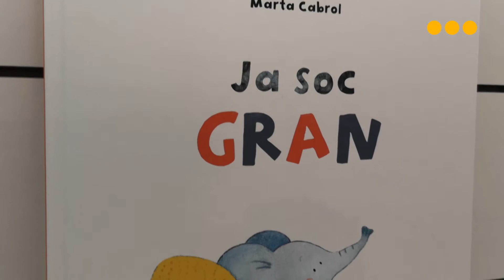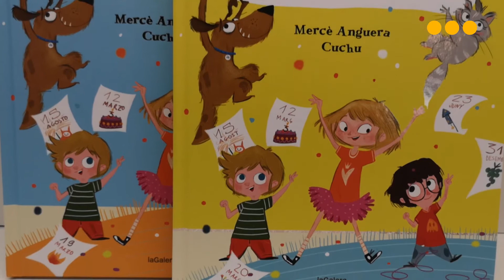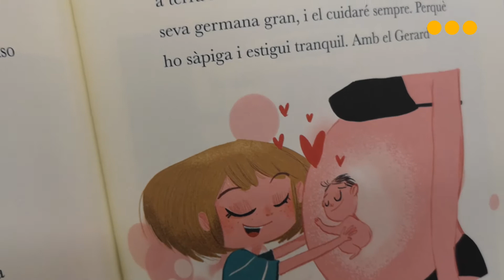Llibres infantils per gaudir llegint: 3 àlbums il·lustrats per fer-se grans (La Galera)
El 6 anys són una edat màgica. Molts infants comencen a entendre el repte de fer-se grans i entomar noves responsabilitats i aprenentatges. Bona mostra d'això són els 3 àlbums il·lustrats que ens recomana l'Anna López, editora de La Galera.